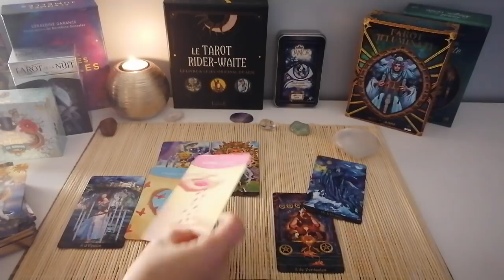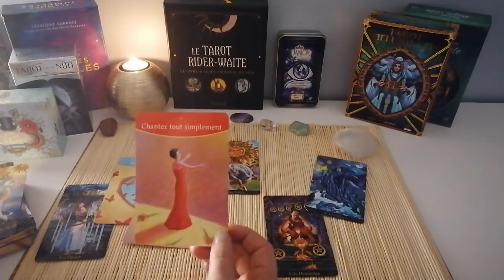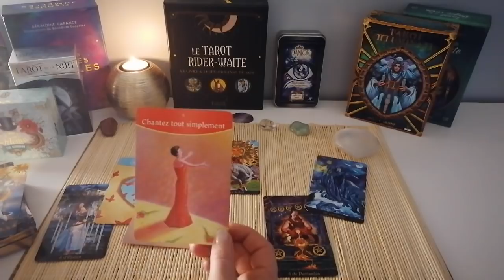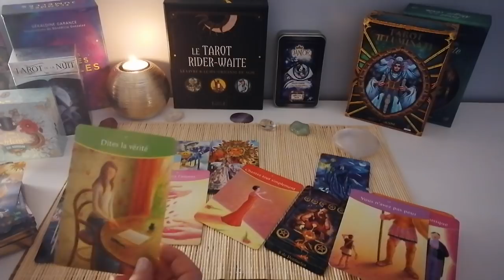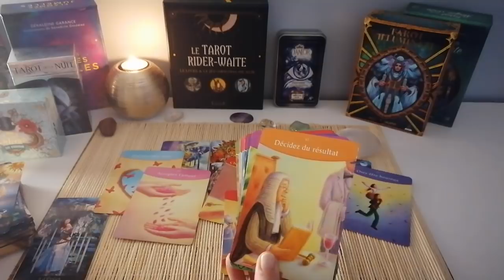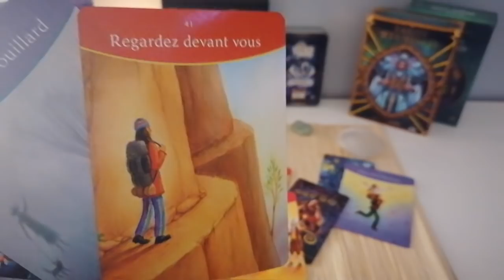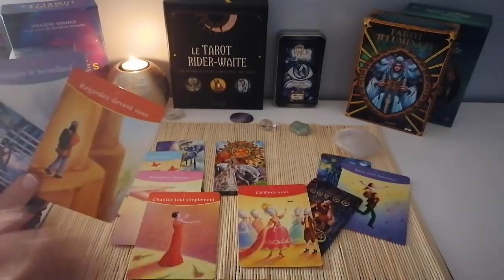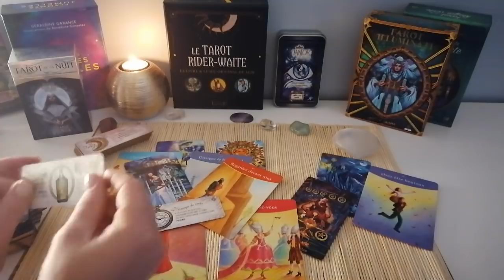TEAM RITUEL/PROSPER Un bonheur qui libère ! 2.12.2020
Les énergies du jour arrivent, elles seront sous une autre vidéo ;)

Je ne fais pas de guidances privées pour le moment.

Rappel de ce que j'ai proposé de rajouter au rituel selon les besoins et envies :

Les questions à se poser :
Ai-je à être un(e) expert(e) du domaine pour prétendre pouvoir faire cette activité?
Quel sera le pire qui puisse arriver si j’échoue ? Est-ce que ce sera vraiment aussi terrible que je le crains?
Les autres ont-ils vraiment les compétences que je m’exige pour faire la même chose?
Les autres m’ont-ils critiqué(e) et rejeté(e) à ce point les dernières fois que j’ai fait des erreurs?
La perfection existe-t-elle vraiment? Est-ce réaliste et constructif de toujours vouloir tout faire de manière parfaite sans me tromper?
Quelles sont les conséquences sur moi (sur ma vie, sur mon stress, ma motivation, mes relations, etc.) d’entretenir ces distorsions cognitives?

J’appelle le cercle de lumière des guides qui m’accompagnent.
|Yeux fermés, j’imagine une bulle de lumière qui passe au-dessous de mes pieds, autour de mon corps, au-dessus de ma tête, devant et derrière moi. Cette lumière est très lumineuse et pure, c’est le divin en expression]
Dans mon esprit : ‘Cette bulle de lumière me protège à tout moment et de toute énergie non-moi, qui ne m’appartient pas !’
Merci, c’est fait maintenant !

(Je recommande de travailler sur la mémoire 'manque de confiance' ou 'sentiment de culpabilité', comme tu le sens !)

Le livre que je recommande et qui, à moi même, m'a été recommandé par l'une d'entre vous 😍 :
Où cours-tu ? Ne sais tu pas que le ciel est en toi ? Christiane Singer